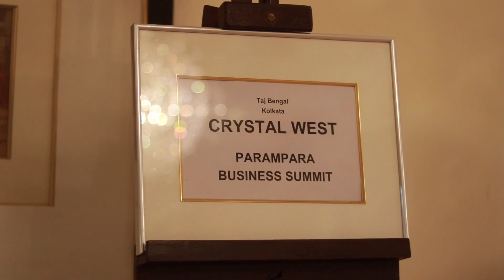মুখোমুখি আমি, পর্ব:- 6 || Dr Debabrata Sen || PARAMPARA AYURVED || BAIDYAS PARIWAR